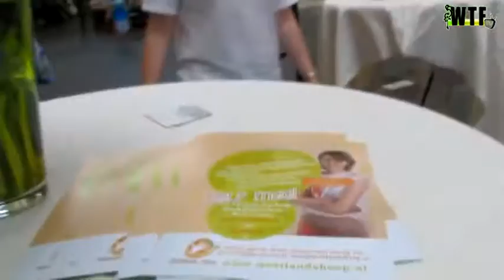WTF TV - Nieuwe stichting in het Westland; Westlands Hoop!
Een nieuwe goede doelen stichting in Westland zag vanmiddag het levenslicht.  Zaterdag 1 augustus is Stichting Westlands Hoop een feit.  De stichting heeft als doel kinderen met een levensbedreigende ziekte een mooie dag te bezorgen, "zodat zij en hun ouders de zorgen even kunnen vergeten".

Verschillende Westlandse ondernemers hebben toegezegd de stichting te helpen.

Zo kunnen kinderen meehelpen poffertjes bakken in Maasland of op pad met de KNRM in Ter Heijde. In Westland zijn inmiddels talloze stichtingen die zich inzetten voor het goede doel. Initiatiefnemer Rob Bulsing wil zich onderscheiden. "Er zit heel veel commercie achter andere goede doelen en er worden dikke salarissen betaald. Dat willen wij niet", zo zei Bulsing zaterdag.

Het project is van start gegaan in winkelcentrum De Tuinen in Naaldwijk. loco-burgemeester Peter Ouwendijk knipte het lint door, oftewe de officele starthandeling.